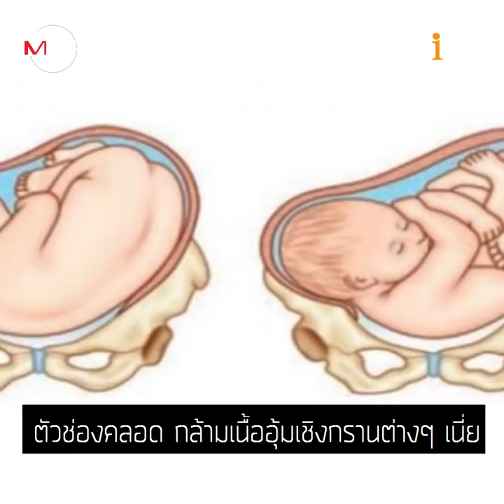"ผ่าคลอดตามฤกษ์" เสี่ยงอันตราย แพทย์ย้ำ "คลอดเอง" ดีที่สุด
ประเทศไทยทำสถิติ ผ่าคลอดสูงเกินมาตรฐานองค์การอนามัยโลก แพทย์เผย "คลอดเอง" ดีกว่าทุกกรณี ไม่แนะนำ "ผ่าคลอดที่ไม่จำเป็น" เหตุผล "กลัวเจ็บ-ถือฤกษ์ดี" สร้างความเสี่ยงต่อชีวิตทั้งแม่และเด็ก